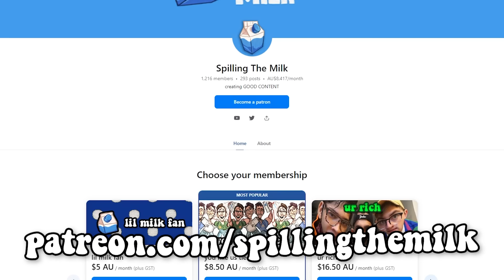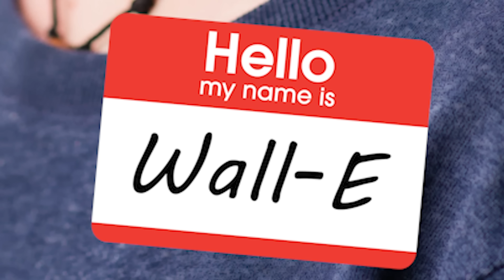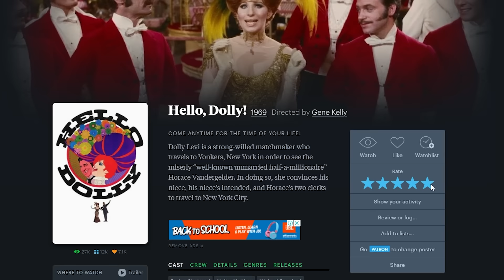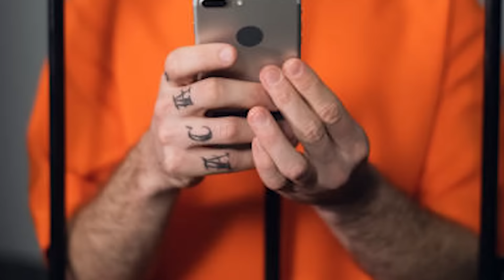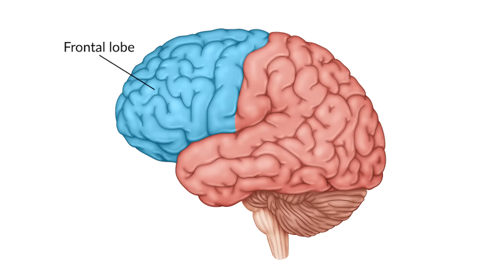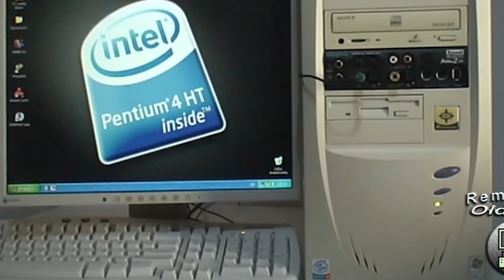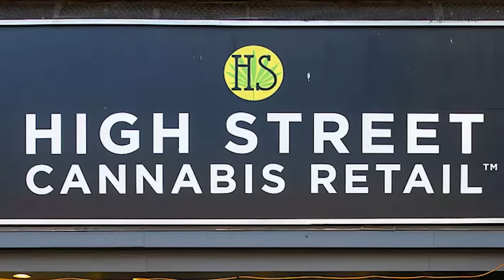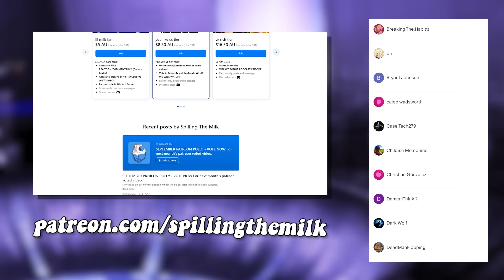WALL-E is WAY DARKER than we remember...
🎬EDITING🎬
Snugboy

WALL-E is a love story about robots from Disney Pixar, Eve and walle are in likeness with each other. WALL-E, short for Waste Allocation Load Lifter Earth-class, is the last robot left on Earth. He spends his days tidying up the planet, one piece of garbage at a time. But during 700 years, WALL-E has developed a personality, and he's more than a little lonely. Then he spots EVE (Elissa Knight), a sleek and shapely probe sent back to Earth on a scanning mission. Smitten WALL-E embarks on his greatest adventure yet when he follows EVE across the galaxy.